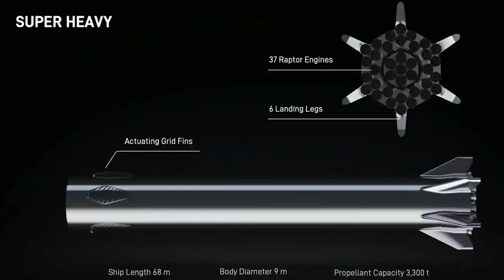Les atterrisseurs du programme ARTEMIS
Retrouvez l'actualité du spatial sur notre chaîne !

Sommaire
Introduction: 00:00
La National Team : 01:17
Dynetics : 02:53
SpaceX : 04:09
Conclusion : 05:57